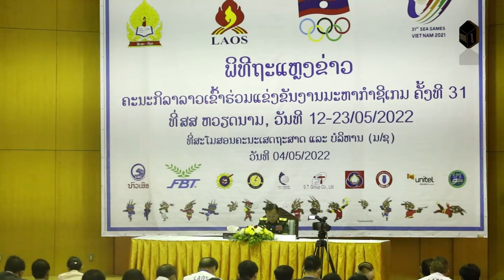Sea games: ຮອງນາຍົກລັດຖະມົນຕີ ແຫ່ງ ສປປ ລາວ ໂອ້ລົມໃຫ້ນັກກີລາລາວ ກ່ອນລຸຍຊີເກມ Sea games the 31st